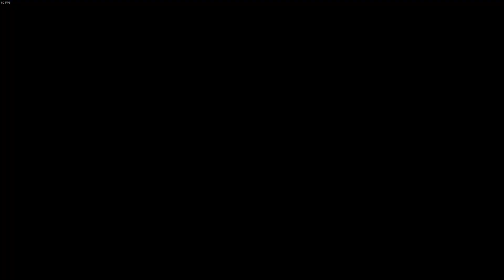Tales of Vesperia [Definitive Edition] | Part 51 | Blind Lets Play | PC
My 1st time playing Tales of Vesperia hope you enjoy!